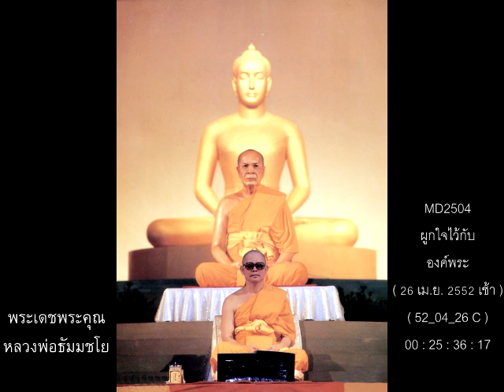หลวงพ่อธัมมชโย,ผูกใจไว้กับองค์พระ,26 เม.ย. 2552 เช้า,52_04_26 C,MD2504,วิชชาธรรมกาย,วัดพระธรรมกาย